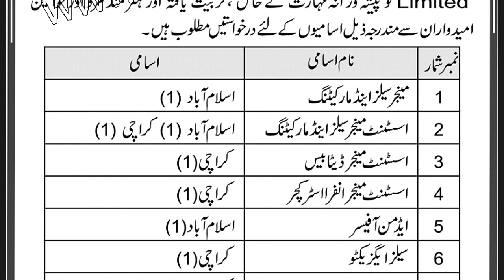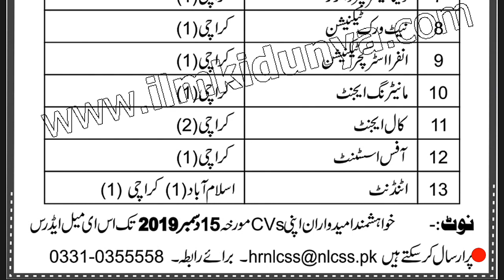NLC jobs 2019|Call agent,office assistant|Latest new jobs in Pakistan 2019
Latest new jobs NLC jobs 2019 Call agent  office assistant Latest new jobs in Pakistan  Latest 2019 NLC internship NLC jobs November 2019.

Latest new jobs in Pakistan 2019,Pak army,Pak Navy,Punjab Police, Police jobs,Join PAF,NLC jobs 2019,latest jobs 2019 in Pakistan.